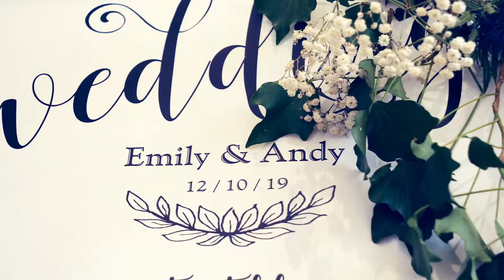Emily & Andy // Wedding Film Highlights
Emily & Andy's Wedding // 12.10.19

A recent wedding highlights video I filmed and edited for Emily and Andy's wonderful wedding at Ludlow Castle. If you're interested in a video to record your perfect day, please enquire, I'd love to hear from you.

Available now! Create video and photos for Weddings, Promotional Events, General, Products, Advertising in Sutton Coldfield, Birmingham, West Midlands, UK and Worldwide.

Music // Ekki Muk - Sigur Ros
Music // Alive Again - Howard Harper-Barnes
Music // While You Can - The Eastern Plain ft. Julia Holmstrom